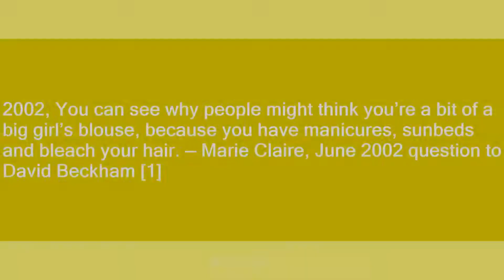big girl's blouse